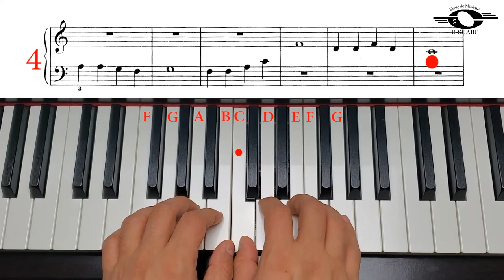The Banjo Picker, Fast version, John Thompson`s easiest piano course, Book 1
John Thompson`s easiest piano course, Book 1, page 37, The Banjo Picker, Fast version You can also find the Slow and Moderate versions of this video on this channel.